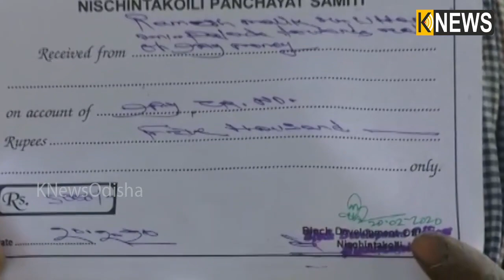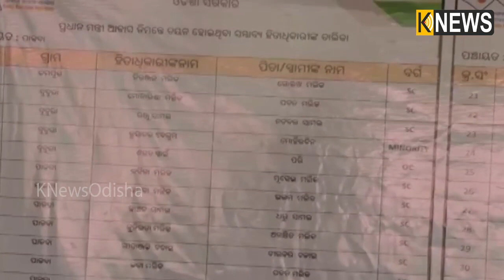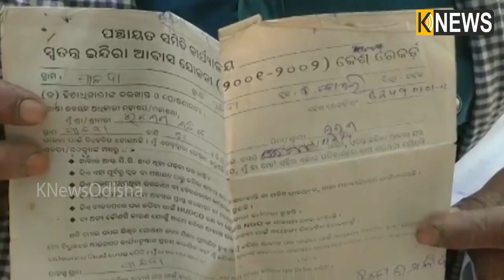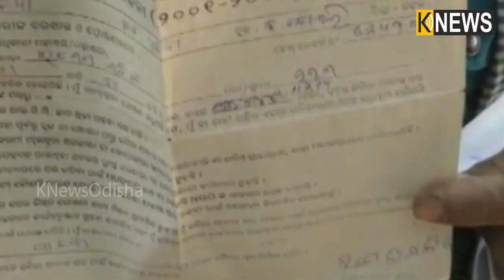ଆକାଉଣ୍ଟ୍ କୁ ଆସିଲା ୨୧ହଜାର ସେଥିରୁ ସରପଞ୍ଚ ନେଇଗଲେ ୫ହଜାର, ହିତାଧିକାରୀଙ୍କ ଘର ସ୍ଵପ୍ନ ଠପ୍ || Knews Odisha